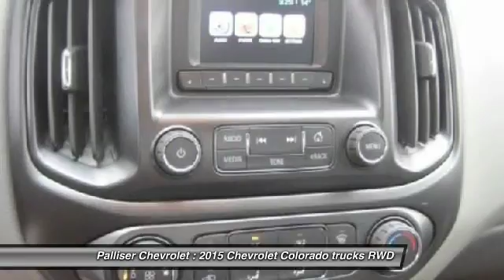2015 Chevrolet Colorado Innisfail Alberta 29780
2015 Chevrolet Colorado WT

Palliser Chevrolet
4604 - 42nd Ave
Innisfail Alberta T4G 1P6

Looking for the right trucks? Today could be your lucky day. With 5 miles, this Silver, 2015 Chevrolet Colorado equipped with Automatic transmission could be yours. Request more information and set up a test drive right away.